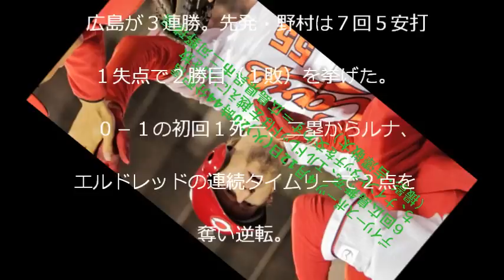広島３連勝 野村は２勝目、エルドレッドが逆転打＆追加点砲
「広島３－１中日」（１２日、呉二河球場）

 　広島が３連勝。先発・野村は７回５安打

１失点で２勝目（１敗）を挙げた。

 　０－１の初回１死一、二塁からルナ、

エルドレッドの連続タイムリーで２点を

奪い逆転。

六回はエルドレッドが左越えに２号ソロ

を運んで１点を追加した。

 　中日は連敗。先発・若松が８回９安打

３失点で完投したが、今季１敗目（２勝）

を喫した。

【FULL】4/10 阪神×広島 9回裏、阪神の攻撃。追い上げを見せるも一歩及ばず。エルドレットのヒーローインタビュー